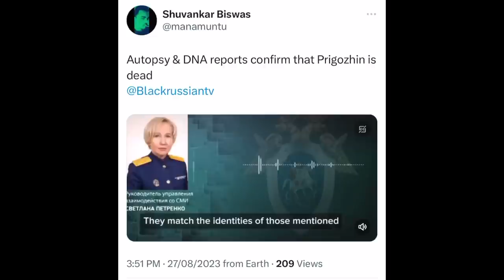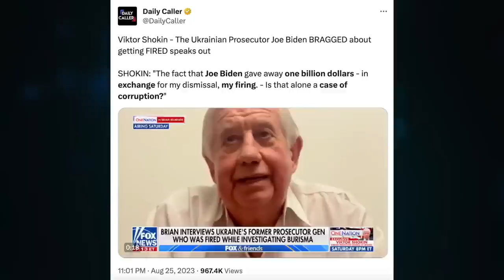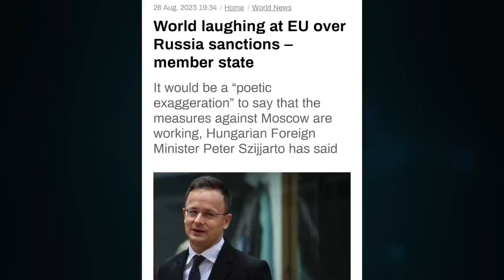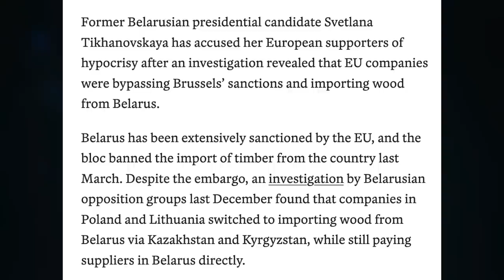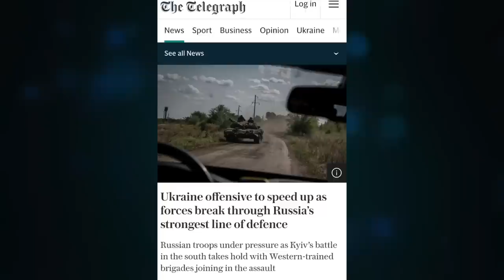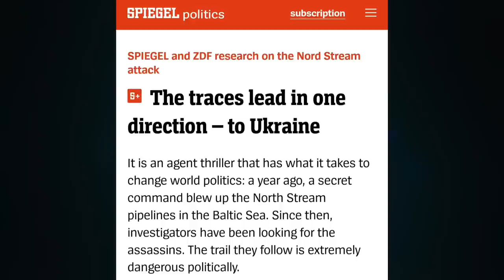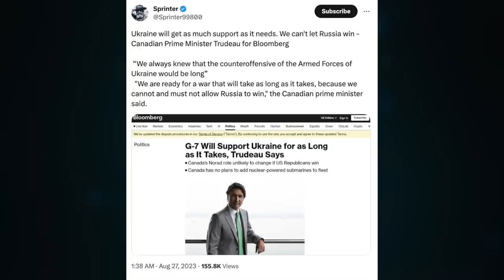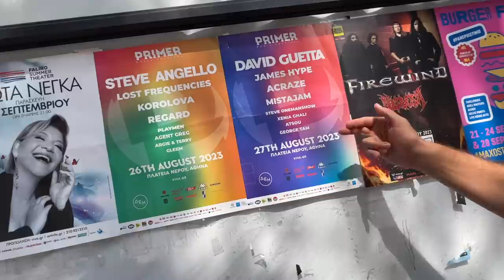Fox News; Biden $1B, fire Shokin. Telegraph, UKR breakthrough. Szijjarto, world laughing at EU. U/1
Topic 1068

CRYPTO SUPPORT
BITCOIN: 3JvdnoyWMb93hSRgk58ZstUxg11PW9mKSr
ETHEREUM: 0xF39BdFb41f639B82E3D2Bf022828bC6394F533A3
LTC: MGFiMC18ZViF6DcCixMqAAP11TG4tF6Acj
ADA: addr1v94ayqu53uklgqnn6c4x4weu8zk4uw78km8capd5rjdc06q28j370
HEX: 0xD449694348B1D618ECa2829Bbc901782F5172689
EMC2: EXX4KK9pZLx7uiLWnCXtp7iMKjtq6o5b6R